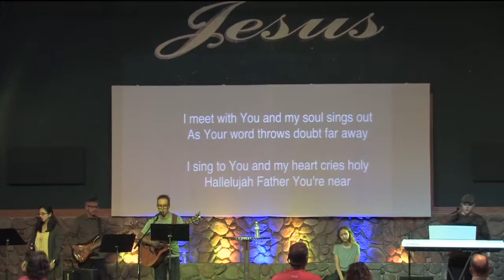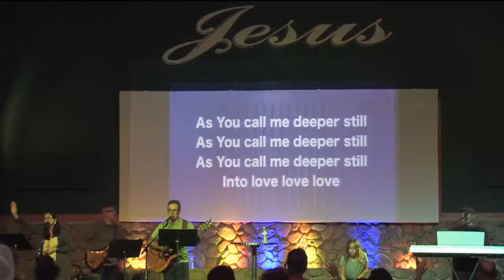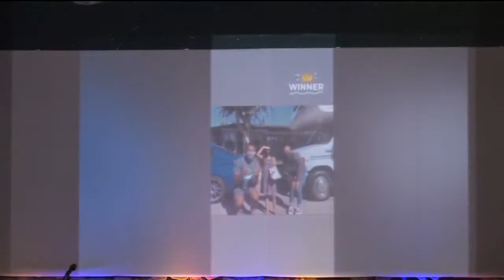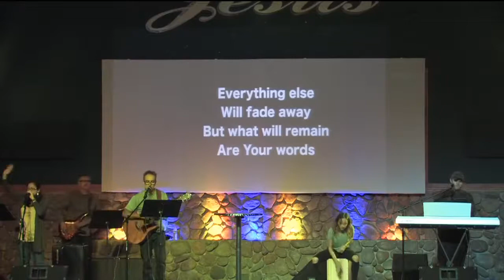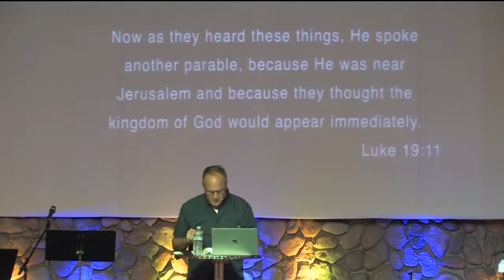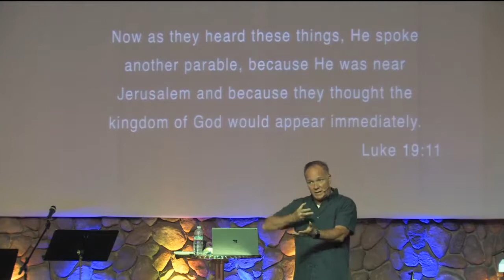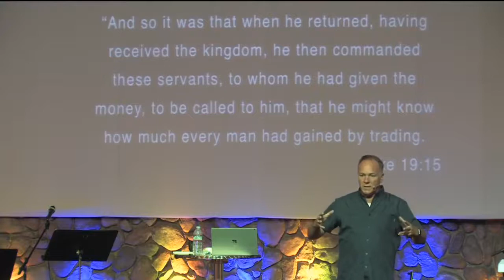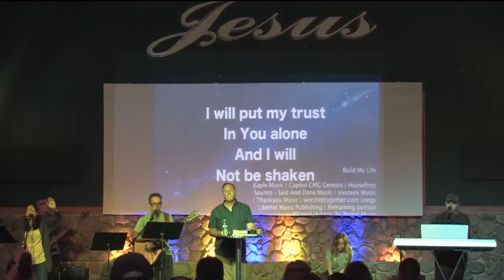20200920 Sunday Morning Gathering Pastor John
20200920 Sunday Morning Gathering Pastor John